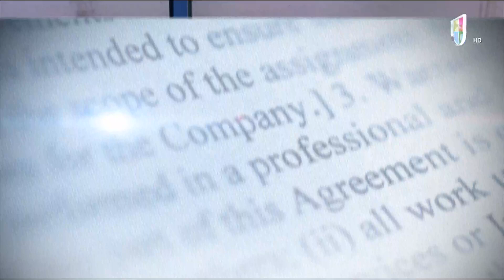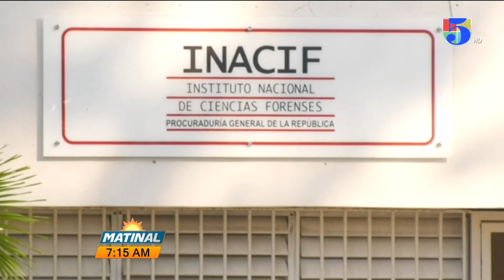Resumen de noticias Matinal con Wendy Gil 28 -8- 2023